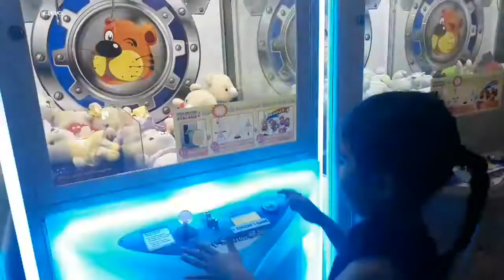Finding Blue Foods || Vlog#7